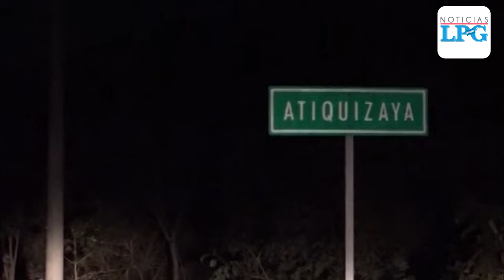Decretan emergencia en penales en El Salvador sin aval de juez penitenciario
Juzgados confirman que Gobierno aún no envía solicitudes para decretar emergencia en penales. Ley da potestad única a jueces penitenciarios. Entre críticas de abogados y Human Rights Watch, Seguridad justifica medida por detectar amenazas en cárceles.

¡Visítenos!